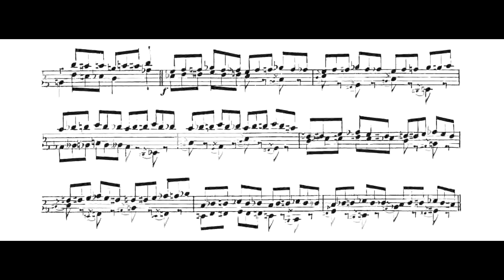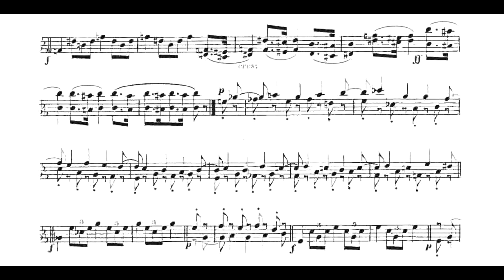Charles-Valentin Alkan - Étude No.4 pour les pieds seulement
These études were meant to be performed for pedal-piano, but the only existing and complete recordings were performed via organ.